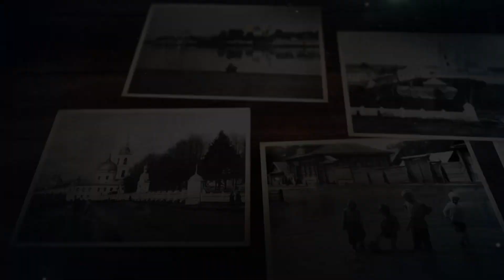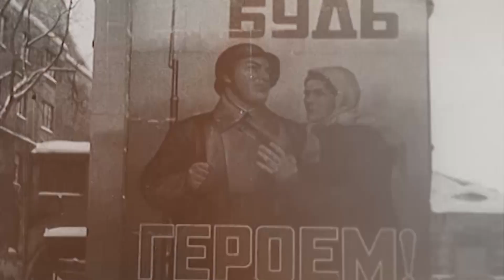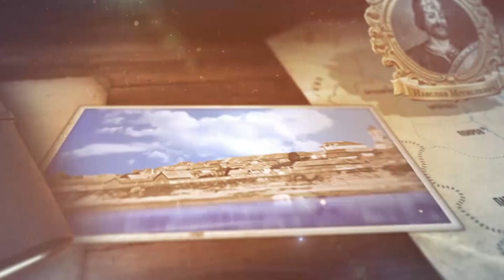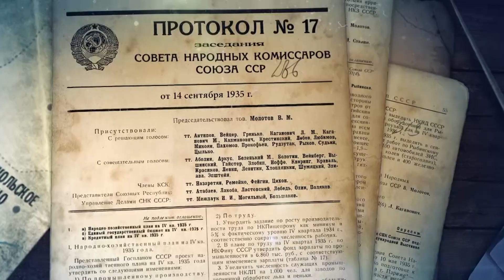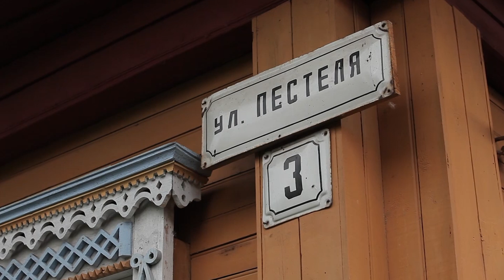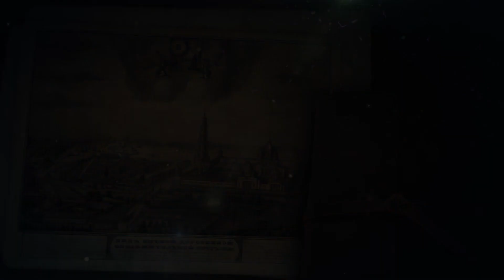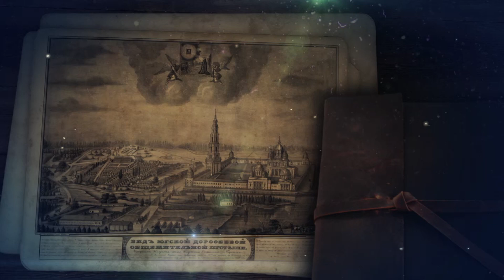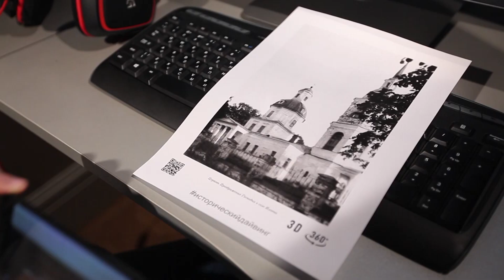Затопленные святыни Мологского края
Когда в октябре 1941 года Москва оказывается в энергетическом плену, руководство страны принимает судьбоносное решение: затопить город Молога ради ввода в эксплуатацию Рыбинской ГЭС. Это позволило московским оборонным предприятиям и машиностроительным заводам работать бесперебойно даже в самые тяжелые военные месяцы. Так на дне Рыбинского водохранилища оказывается древний город с его монастырями, церквями, усадьбами, улицами и площадями. Более 70 лет Мологский край находится под водой. Только сейчас специалисты предпринимают попытки изучения затопленных памятников истории и архитектуры, а также православных святынь этих мест. Телеканал «Звезда», Русское географическое общество и разведывательно-водолазная команда Константина Богданова представляют уникальную поисковую экспедицию на дно Рыбинского моря. Эксклюзивные съёмки, уникальные экспонаты подводного музея, экстремальные условия погружений и удивительные истории из жизни русской Атлантиды - в документальном фильме «Затопленный край. Тайны Рыбинского моря».

Автор/режиссер: Сергей Мерзляков, Ольга Маякова
Возрастная категория: 12+

0:00 - затопление Мологи
2:56 - цели и задачи экспедиции
5:18 - первый этап экспедиции — поиск подводных объектов; усадьба графов Мусиных-Пушкиных Иловна
9:27 - история Мологи
11:13 - зимняя часть экспедиции
17:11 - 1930-е годы, строительство Рыбинского гидроузла
19:41 - переселение мологжан
24:26 - православный мужской монастырь Югская Дорофеева пустынь
27:13 - запуск ГЭС в годы войны
29:27 - зимнее погружение к монастырю
33:46 - эксплуатация Рыбинской ГЭС
35:18 - создание 3D-модели Мологского края
35:58 - фрагмент колокола